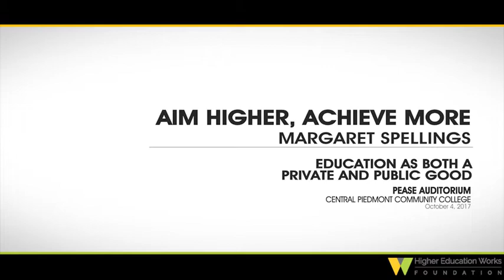Spellings: Education is both a private and a public good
Sure, higher education benefits the student who earns a diploma. But it also helps the rest of us. “It’s also a public good,” Margaret Spellings, President of the University of North Carolina System, declares in the accompanying short video.